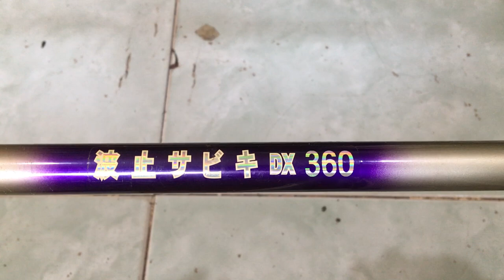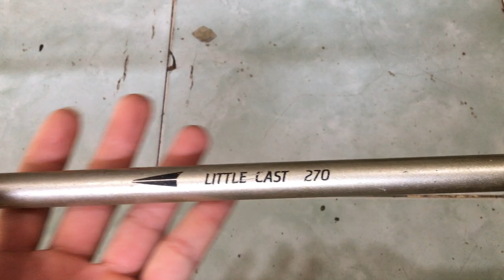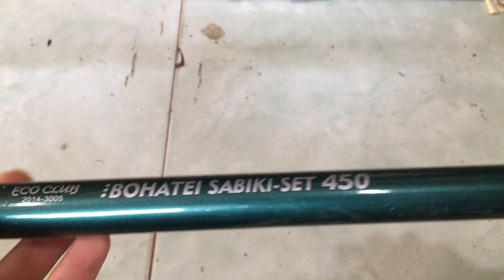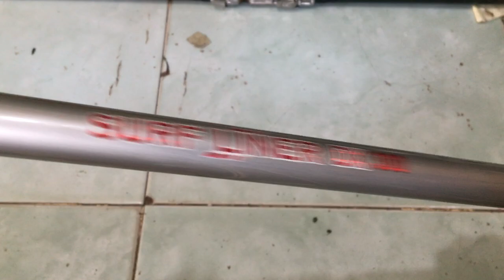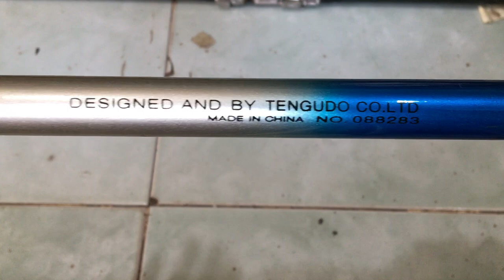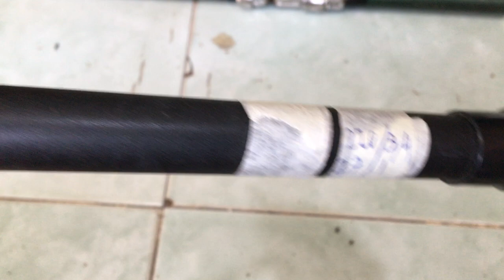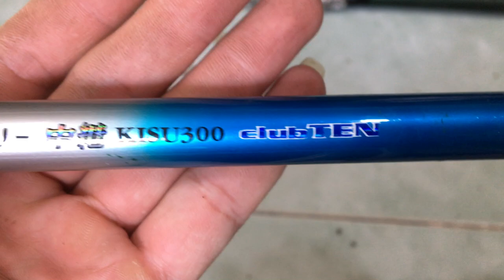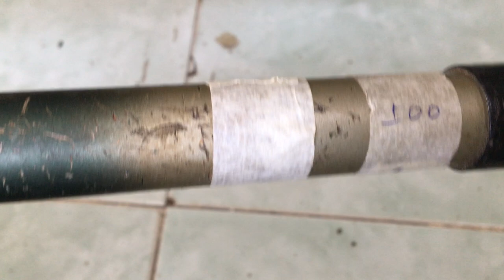cần câu nhật bãi RERERE 27/03/2020 Liên hệ 0786555599